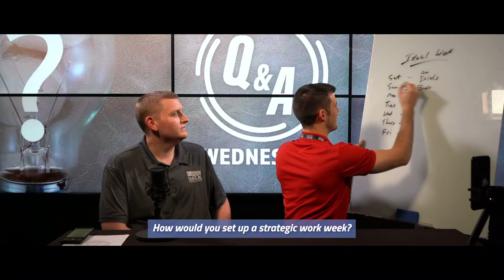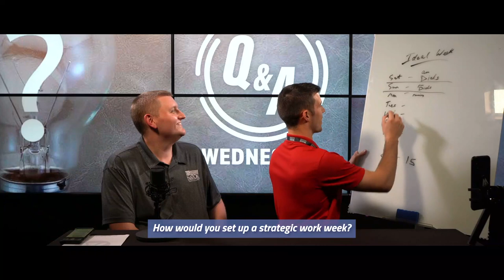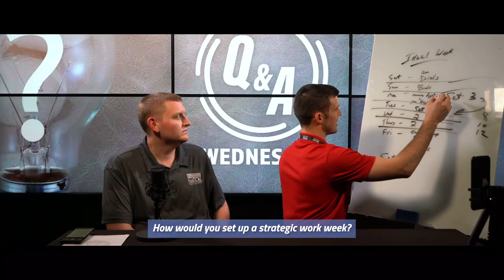Ideal Week For A Life Insurance Agent!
What does your work week look like? 🤔

In this video, Cody Askins goes through his structure of what an ideal work week for an insurance agent should look like!

If you're in Dallas, come down to The Statler today! We are doing a FREE Insurance Training session at 6pm!